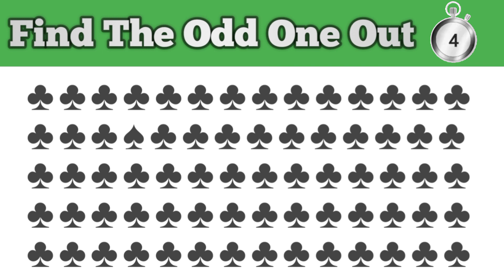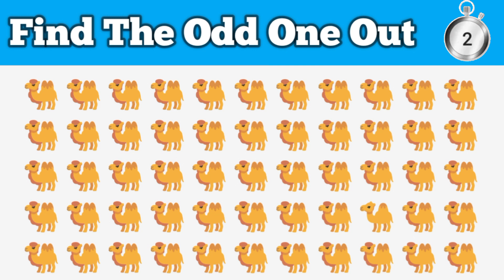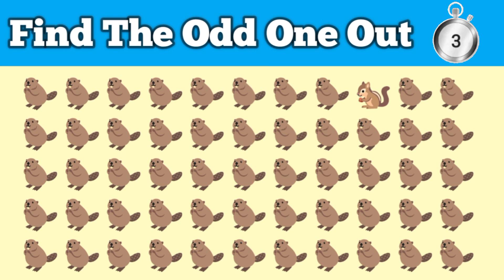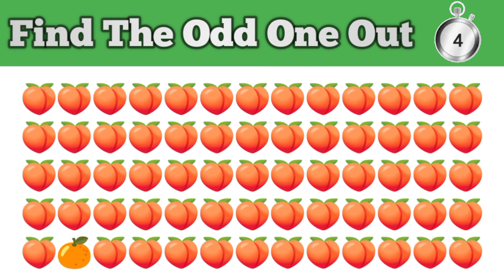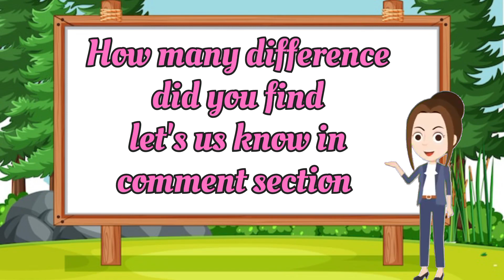Find the odd one out || Mind boggling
Welcome to [BrainFlex Challenges]!

🔍 Find The Difference | 🧠 Brain Test | 💡 Fun Challenges

On this channel, we specialize in bringing you mind-boggling puzzles, brain teasers, and exciting challenges that will put your observation skills and intelligence to the test. If you love exercising your brain and enjoy solving tricky puzzles, you're in the right place!

find differences,find 5 differences
difference game
mind boggling
spot the difference hard
Alecta Games
guessr
how good is your observation skills
how good is your general knowledge
how good is your quires
question challenge
GNS VIBES
guess the chocolate quiz
guess the odd emoji
how good are your eyes
lala quiz
easy quiz channel
quizer kitten
7 second riddles
quiz mindscap
Spot & find
bright puzzle games
detormentis
jagran josh
puzzly Bhai
mind power
Quizzer cat
mind test
quizzer cluster
bible quiz with bible noggin
quick thinking brain teaser
vlady quiz
info teaser
fox puzzle
funzzle
bright side
captain brain
quizMania
Bright Quiz
ULMAZ
guess the answer
Time for a quiz
puzzle planet
quiz flare
quiz block
q Quiz
zelura
planet
Find The Odd Emoji
Find The one out
quiz blitz
brain buster

so you never miss an exciting brain-teasing adventure. Join us on this journey of discovery, problem-solving, and fun!
Ready to challenge your mind and find the differences?